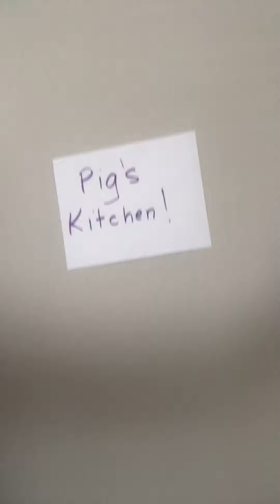Pig’s Kitchen presents Garlic Shrimp Scampi Toast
The Flavorpig and Sweet Sloppy Peaches whip up an afternoon snackipoo called Garlic Shrimp Scampi Toast.